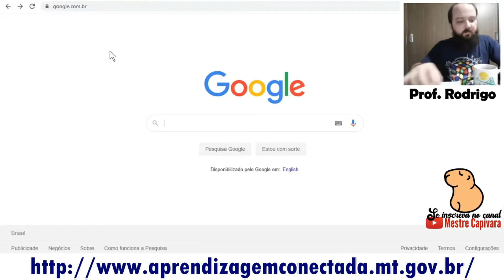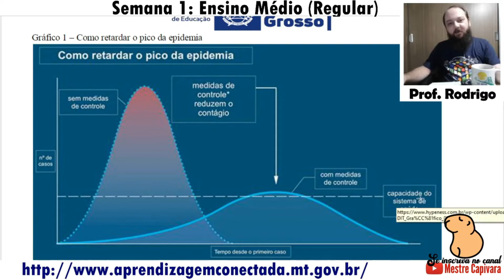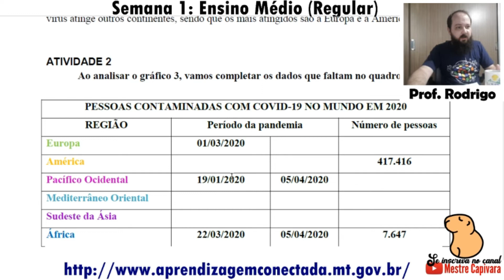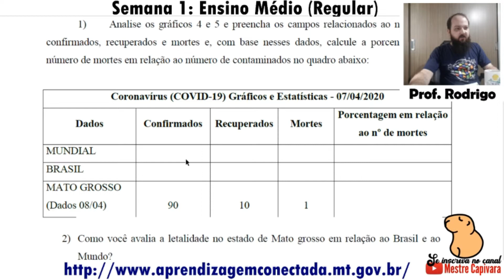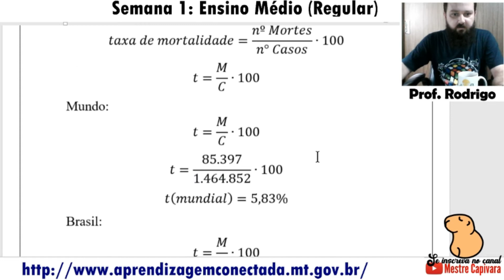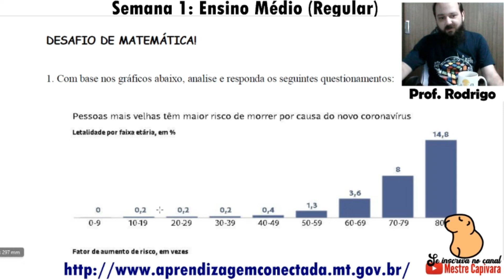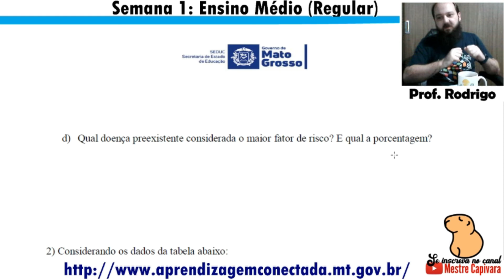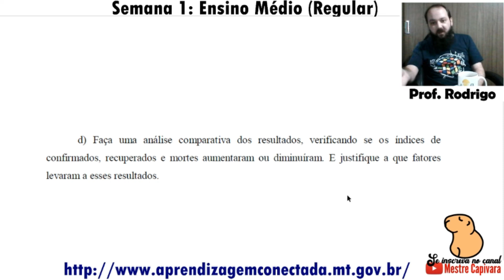Aula 1 Semana1: Matemática, 3º Ano do Ensino Médio | Aprendizagem Conectada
AULA (longa, eu sei, porém completa): Apostila + Tarefas!

Olá, sou o Professor Rodrigo Romais, Licenciado em Matemática e Mestre em Engenharia Elétrica. Sou Professor do Ensino Médio na rede pública no estado de Mato Grosso, atuando no município de Matupá. Com a presente pandemia da COVID-19 não estamos indo a escola, mas nem por isso deixaremos de estudar! Por isso, esta iniciativa propõe oferecer suporte em Matemática aos alunos e alunas de Ensino Médio do estado de Mato Grosso, em especial, dedicado aos meus querid@s alun@s!

No vídeo consta orientações sobre o material apostilado incluindo as atividades da Aprendizagem Conectada (MT),  que está disponibilizado em:

Espero poder ajudar e contem comigo!
FiqueEmCasa e em breve nós nos veremos!